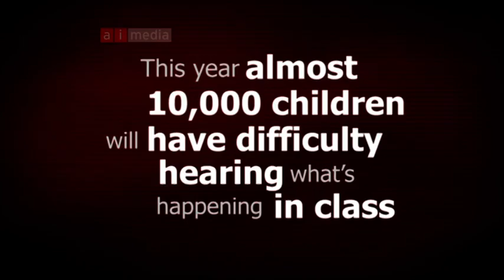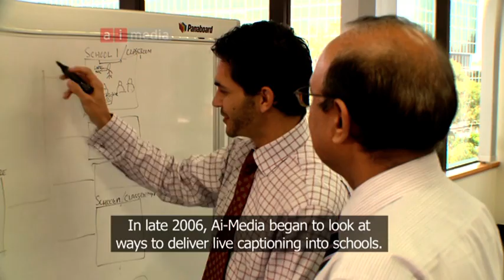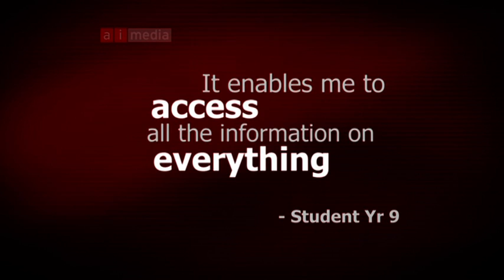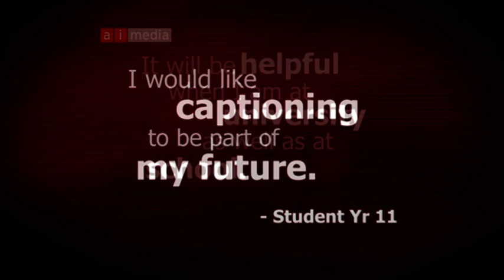Ai-Live - Open Captions OC by Ai-Media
New in 2010, live classroom captioning giving 100% education access to deaf kids at school.
Register your interest for Ai-Live.